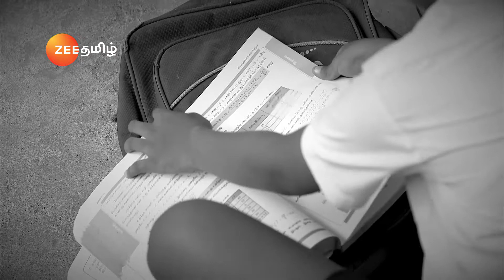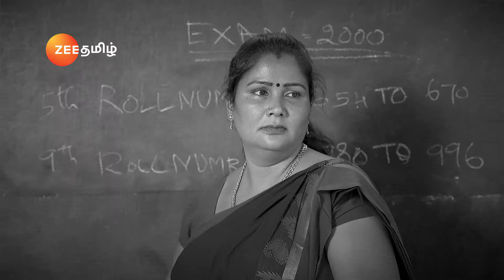Nachiyarpuram - Full Ep - 5 - Karthi, Jyothi - Zee Tamil